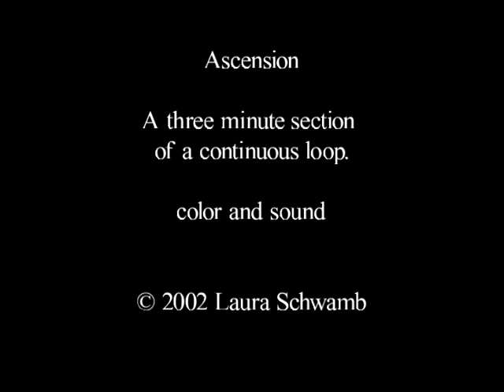Ascension 2002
Ascension shows a man with another man on his back walking up a never-ending flight of stairs. The two men; dual personalities of the same man, struggle with the weight of the day to day in an upward climb.
Color and sound. Single-channel video.
Duration: A continuous loop.
Actors: Javier Michalski and Mike Rossi
Sound: Laura Schwamb
Costume: Laura Schwamb